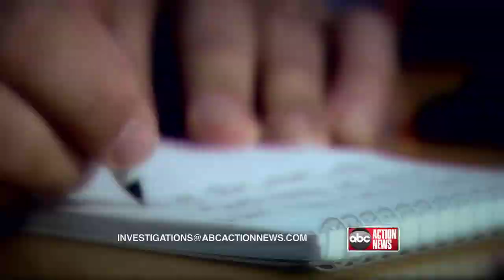Got a Tip... email us at